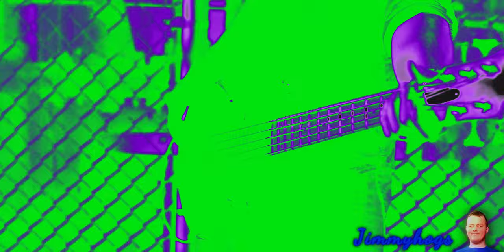Preview 2 Alive In You Effects (Preview 2 Don't Stop Believin Effects)